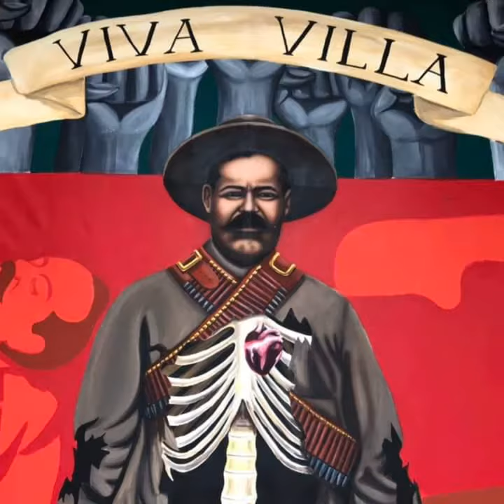ORGULLO MEXICANO FUNDADOR LIC. DELFINO CORNEJO TORRES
ORGULLO MEXICANO FUNDADOR LIC. DELFINO CORNEJO TORRES MÁXIMO LÍDER  REY DEL TURISMO MEXICANO, CREADOR MUNDIAL DEL TURISMO  CON IDENTIDAD SU APORTACIÓN  CULTURAL A LA HUMANIDAD PARA SECRETARIO DE TURISMO  MÉXICO